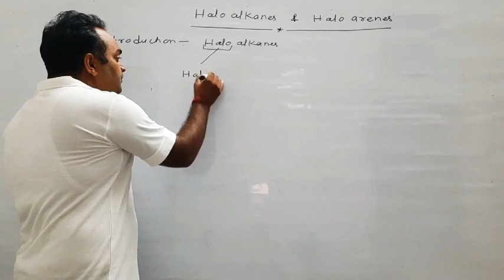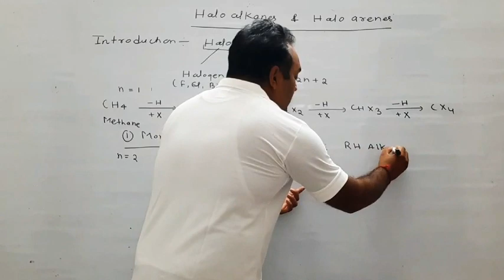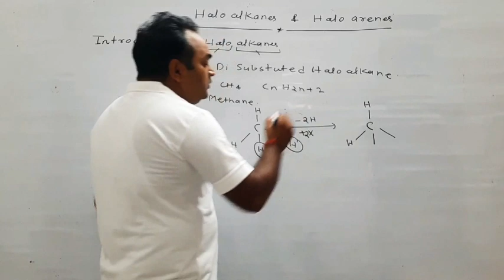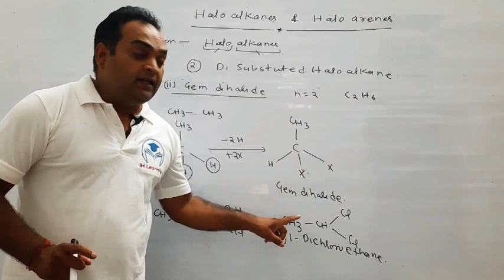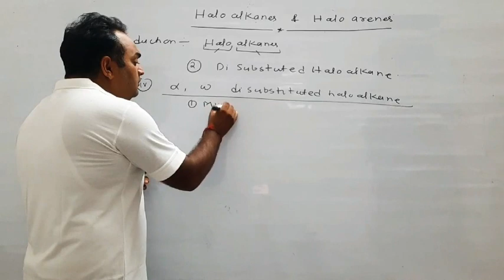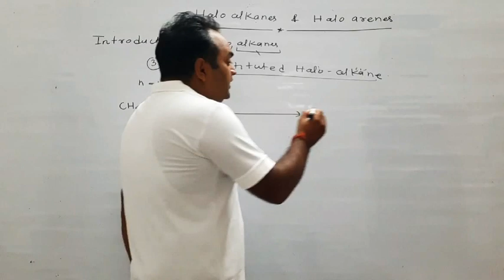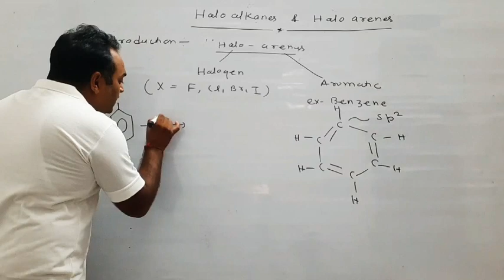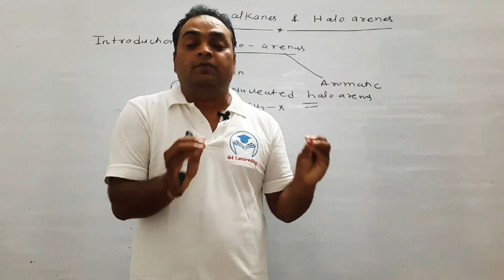Haloalakane Haloarens Class12 Neet Jee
Haloalkane &Haloarens
Introduction